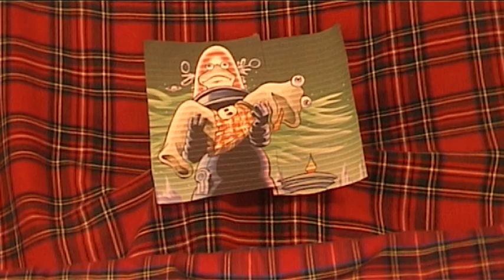Forbidden Planet - Scottish Falsetto Sock Puppet Theatre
Buy the Socks 2013 Sci Fi calendar now 13 brand new full colour images by Kev F out of The Beano, all for you Twitter @falsettosocks

The stars of BBC3's Comedy Shuffle, MTV, GMTV, 4 whole seconds on The Culture Show - and now BBC1's The One Show -  bring you a brand new show of songs, sketches, socks and violence.

The Scottish Falsetto Sock Puppet Theatre are a comedy double act who have been compared, favourably, to Morecambe & Wise and Abbott & Costello, with a contemporary style which has seen them featured on shows as diverse as The Culture Show, The One Show, and Big Brother's Little Brother.

Their songs and sketches, which are regular hits on YouTube as well as knockouts live, include such satires on modern life as The Facebook Song, Vuvuzela and Swine Flu, and their versions of films, TV and plays from Star Wars to Downton Abbey.

BEST SHOW Nominee - Leicester Comedy Festival 2009
Sellout Edinburgh Festival 2007, 2008, 2009, 2010

"Endlessly barmy" - The Independent 2011 (Ten Best Comedy Gigs Jan 2011)

"For sheer energy and laughs per hour, these comic stockings are the biz
denier miss it." - ★★★★ The Scotsman

"I experienced streaming tears of laughter and almost fell off my chair clutching my aching sides" ★★★★★ 5 STARS Broadway Baby

"How on earth does The Scottish Falsetto Sock Puppet Theatre turn out to be so bloody good?" - ★★★★Chortle

"A show that will rock your socks off - if only all laundry could be this fun." - ★★★★Three Weeks